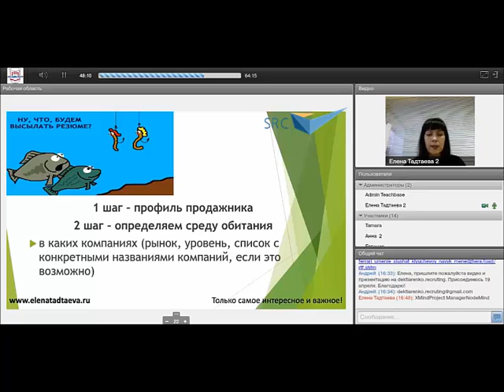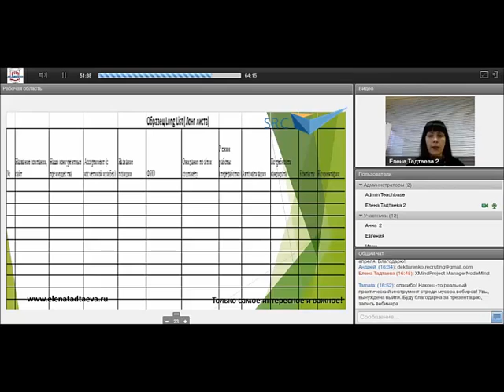Три основных шага в Headhunting and Executive Search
Стандартные методы поиска персонала уже не работают! Если вы недовольны нынешними результатами рекрутинга, пришло время освоить более смелые способы и «выйти за пределы». Эксперт разберет популярные среди поколения Y методы привлечения внимания к вакансии, даст пошаговую технологию хедхантинга, расскажет о прорывных технологиях поиска продавцов.